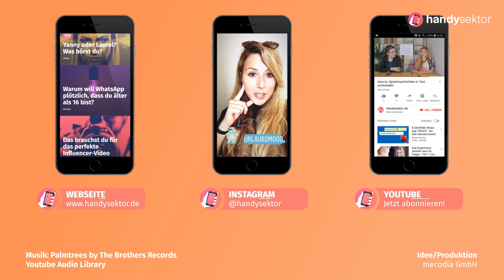Byebye Haters – das kannst du gegen Hasskommentare tun!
Leider wird man online ziemlich häufig mit Hasskommentaren und Hetze konfrontiert. Wie man sich dann verhalten kann erfährst du im Video!

Wie kann man Hass und Hetze online melden?

Was passiert, wenn man in Gruppen ist in denen hetzerische Inhalte verschickt werden?

Wie kann man bei Insta, Snapchat, WhatsApp und TikTok melden?